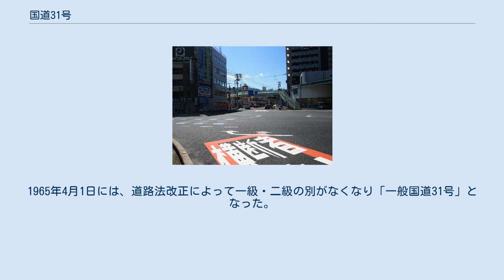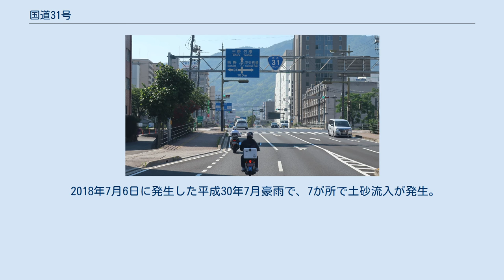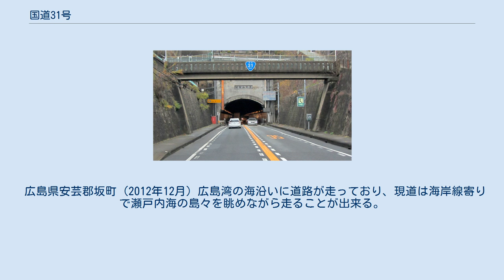国道31号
大正交差点、31号の起点、呉方面を撮影（広島県海田町） 広島県呉市 本通二丁目交差点（終点） 国道31号（こくどう31ごう）は、広島県安芸郡海田町から呉市へ至る一般国道である。
 広島県安芸郡海田町を起点として国道2号 大正交差点より分岐して広島湾岸に沿って南下し、呉市本通 本通二丁目交差点で国道185号に接続する延長約35 キロメートル (km) の一般国道の路線で、主な通過地は、広島市安芸区、安芸郡坂町、呉市吉浦本町である。
現道のほとんどの区間は、広島湾岸沿いやJR呉線に沿って走る。
並行する広島呉道路（仁保ジャンクション - 呉インターチェンジ）は、国道31号の有料バイパス道路である。
 海田と呉を結ぶ道路は、呉に旧日本海軍の鎮守府が置かれていたため、軍事上の重要な道路として明治時代より国道に指定され、1965年の道路法改正前は一級国道に指定されていた経緯を持つ。
 海田と呉とを結ぶ国道の起源は、1887年（明治20年）7月8日に「國道表」に追加された国道46号「東京より呉鎮守府に達する路線」である。
この路線は、現在の一般国道1号・2号を経由し、海田で分岐して呉に至るもので、海田以降は今日の一般国道31号と同じルートで、広島湾東側の海岸線に沿って広い道幅が確保されていた。
同時に、各地の鎮守府（横須賀、佐世保）に至る道路が国道に編入されている。
現在の一般国道31号の終点になっている呉は、背後に山々を背負い、複雑な瀬戸内海の島々に囲まれているところから軍事機密を保つための好適地とみなされ、1886年（明治19年）に海軍の軍事拠点である鎮守府が置かれ、1903年（明治36年）には海軍工廠が建設されている。
 1920年（大正9年）施行の旧道路法に基づく路線認定では、いわゆる「明治国道」であった旧国道46号から、軍事路線としての性格をそのままに、国道32号「東京市より呉鎮守府所在地（呉市）に達する路線」となった。
 海軍の街として発展してきた呉は、1945年（昭和20年）3月から7月にかけて度重なる空襲に遇い、呉軍港に停泊中の多くの軍艦が沈められ、港としての機能が壊滅。
同年8月、終戦を迎えた。
戦後は呉鎮守府が廃止されたが、自衛隊基地や在日米軍基地、造船業や製鉄業の工場など、海軍の街としての面影は残した。
1952年（昭和27年）12月4日、新道路法に基づく路線指定で、いわゆる「大正国道」だった旧国道32号は、一級国道として国道の地位を保つこととなり、「一級国道31号」（広島県安芸郡海田市町（現 安芸郡海田町） - 広島県呉市）として指定された。
1965年4月1日には、道路法改正によって一級・二級の別がなくなり「一般国道31号」となった。
 かつて安芸郡坂町から呉市天応町にかけて「中央線変移区間」（リバーシブルレーン）が設けられ3車線の道路となっており、中央の車線は午前は広島方面、午後は呉方面の車が通行するように設定されていたが、1996年（平成8年）にバイパスの広島呉道路が完成したことで廃止され同区間は片側1車線の道路となっている。
同区間に複数ある、「駐車禁止」や「制限速度50」の幕式可変標識が取り付けられている門型の構造物は当時の名残であり、当時はこの可変表示機に「中央線↓」「ここから（2）車線」などの表示がなされていた。
 2018年7月6日に発生した平成30年7月豪雨で、7が所で土砂流入が発生。
その他の呉市周辺道路も被災し、物資不足の状態に陥ったが、同月12日に水尻での迂回路が完成し全線復旧した。
 広島県安芸郡坂町 (2012年12月) 広島湾の海沿いに道路が走っており、現道は海岸線寄りで瀬戸内海の島々を眺めながら走ることが出来る。
バイパスの広島呉道路は、内陸寄りで現道に並行しており、トンネルも多い。
 トンネル 魚見山隧道付近(2012年12月) 広島県呉市海岸４丁目 24時間交通量（台）　道路交通センサス （出典：「平成22年度道路交通センサス」（国土交通省ホームページ）より一部データを抜粋して作成） 平成22年度の調査において、並行する広島呉道路では全線で高速道路無料化社会実験が行われていた。
 広島県呉市三条３丁目 (2020年6月撮影) 一般国道 県道